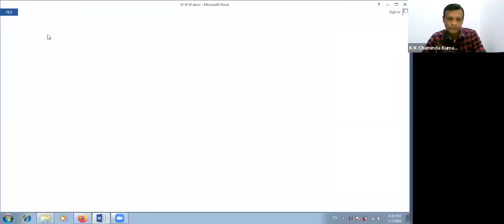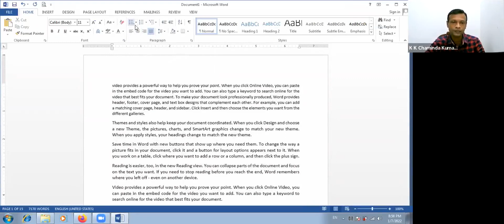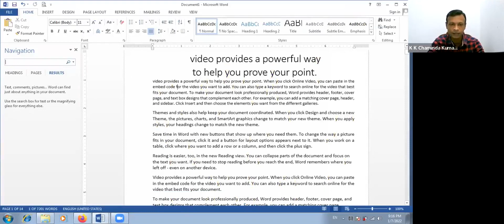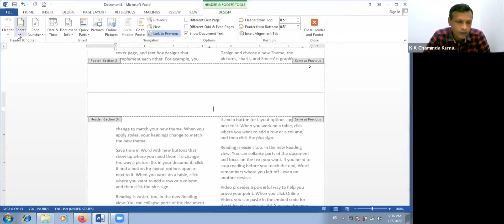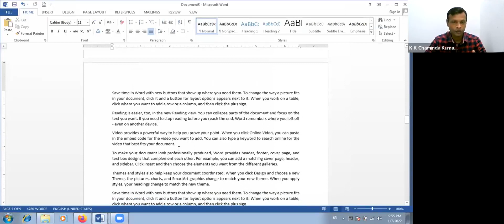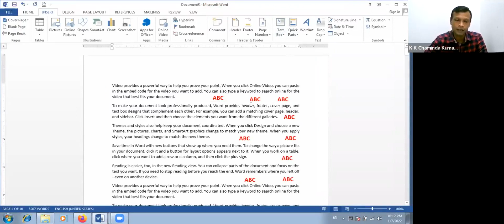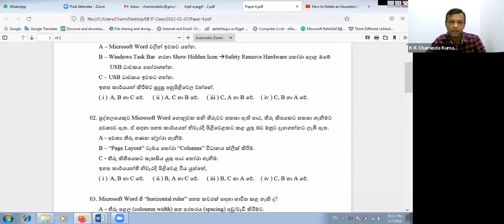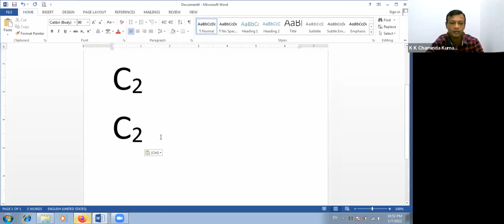EB Exams | Computer | MSO III DO III | Explanation in Sinhala | Zoom Class | Part – 04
කළමණාකරන සේවා නිලධාරී III සහ සංවර්ධන නිලධාරී III කාර්යක්ෂමතා කඩයිම් විභාගය - පරිගණක (සරල පැහැදිලි කිරීම් සමගින් ප්‍රශ්ණ පත්‍ර සාකච්ඡාව)